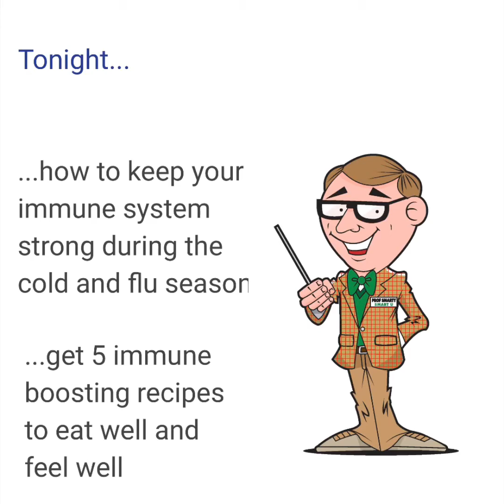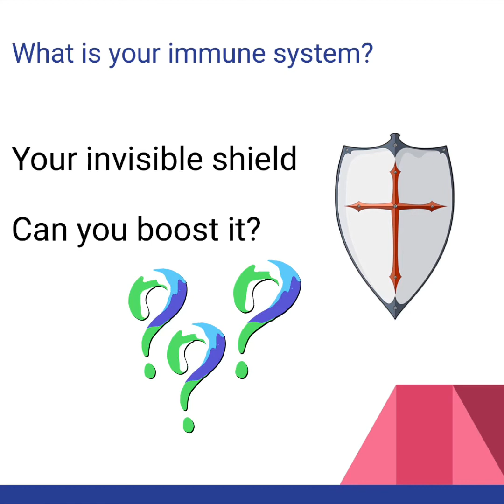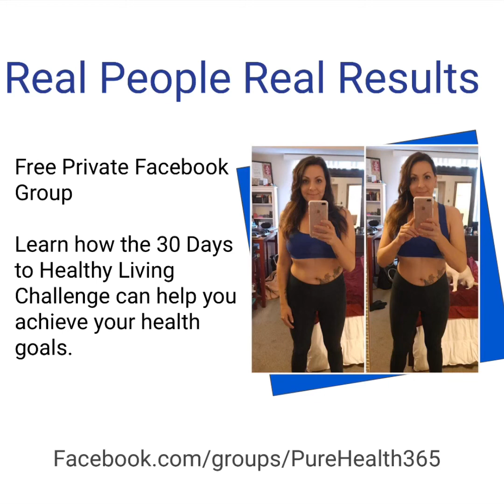5 Ways To Support Your Immune System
Discover 5 lifestyle changes you can make today to support and strengthen your Immune System.

In this video I share how to keep your immune system strong during the cold and flu season
...and get 5 immune boosting recipes to eat well and feel well
What is your immune system?
Your immune system is your, invisible-shield which helps protect you from various diseases. It’s a complex system and while strengthening it or boosting it sounds like a smart idea the ability to do that has been difficult for researchers to nail down. However, there are simple lifestyle changes you can make to support your immune system.

5 Ways to Support Your Immune System
1) Wash Your Hands
2) Get Plenty of Sleep
3) Maintain a Healthy Weight
4) Exercise Daily
5) Eat a Healthy Diet

About Me:
I help men and women over 40 look and feel their best naturally. By making small changes that have a big impact I help you create a lifestyle you’ll love.